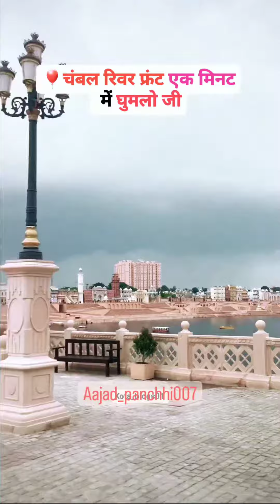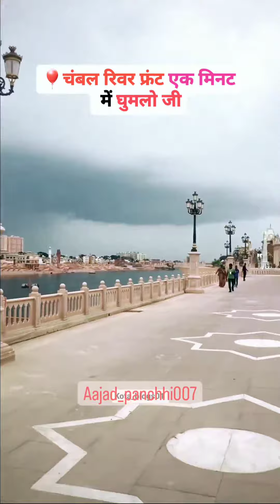चंबल रिवर फ्रंट video @Akv06